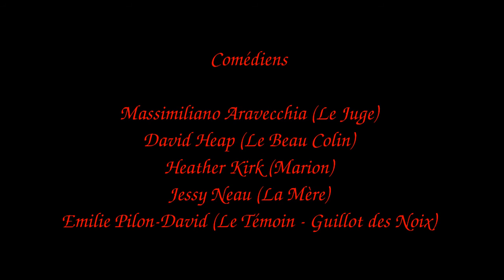La farce du témoin (The Witness)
A mother and her daughter are in a heated discussion. The mother tries to determine what to do after Colin dishonoured her daughter. Thankfully there is a witness: Guillot des Noix (Billy the Nut) who saw everything. Mother and daughter seek the Judge to give their version of the events and to present their case. Armed with her written account, the daughter and her mother present their case to the Judge. The mother wants reparation for the dishonour caused to her daughter by Colin. The seducer only succeeded because he promised to marry her. The Judge summonses Colin to appear in front of him and confronts him with the question: Did you carnally know this girl? Colin denies it. The mother calls him a liar and he replies in kind. She says she can prove her allegations. Colin dares her to do it. She produces her witness: Guillot.

After swearing in the witness, the Judge asks him what he knows about the girl. The Witness evades the question and in a series of lengthy answers compares the good old days and the immoral present. The Judge keeps redirecting the question without much luck until the witness finally admits that if sex is done the same way today as it was practiced in the good old days, then all is done and accomplished. He than recounts the meeting between Colin and the girl. He declares that she was resisting Colin’s advances, demanding that he promise to marry her. Colin then lowered his voice and said fromage instead of marriage to fool her in thinking he had said the word without saying it. Colin then completed his business to his satisfaction. Guillot tells the Judge he saw everything through a hole in the wall between his house and theirs. The Judge does not need to hear more. He declares Colin guilty and condemns him to pay 100 sous to the poor, to ask Marion for forgiveness on bare knees and to pay the court fees before he can leave jail. Furthermore, he will have to march to his local church with drums and bagpipes where he will marry Marion. The mother and daughter leave the court happy, Colin curses women and the witness. When they are all gone, Guillot addresses the audience to summarise the moral of the play: nobody should swear when knowingly lying.

Le Théâtre L’On Donne
Metteur en scène Mario Longtin

Comédiens:
Massimiliano Aravecchia (Le Juge)
David Heap (Le Beau Colin)
Heather Kirk (Marion)
Jessy Neau (La Mère)
Emilie Pilon-David (Le Témoin - Guillot des Noix)

For more than a decade, Le Théâtre L’On Donne (based in London, Ontario) has presented one production in French every year. Le Théâtre L’On Donne is made of graduate students and professors from the department of French Studies at The University of Western Ontario. La farce du témoin has not been staged since it was performed in Rouen (France) in the 16th Century.

Mario Longtin is Associate Professor of French at The University of Western Ontario. He is a medievalist, a philologist and a historian of theatre. Mario has been artistic director of Le Théâtre L’On Donne for 10 years and has directed numerous shows for the company, including Britannicus (Racine), Ubu roi (Jarry), Le Vrai Monde (Michel Tremblay) and Dessine-moi un mouton, a collage of two farces (Jenin fils de rien and Deux Gentilshommes et le poulier) with excerpts taken from Dario Fo’s Mistero Buffo. Mario is currently editing the 16th Century manuscript from Rouen, France (BnF fr. 24341) from which La farce du témoin  is taken. Mario is the Chief Editor of ROMARD.

Presented by The Festival of Early Drama at Toronto, June 2015